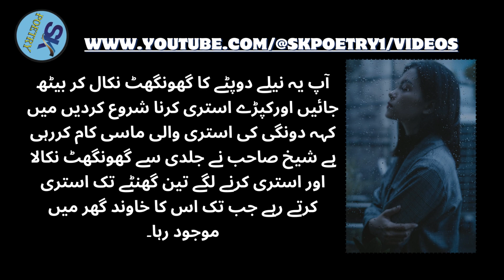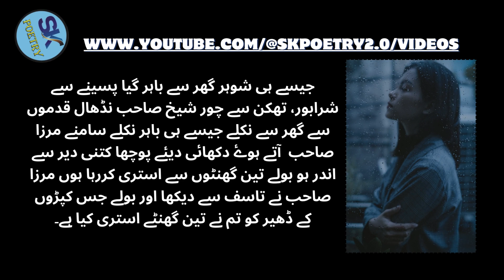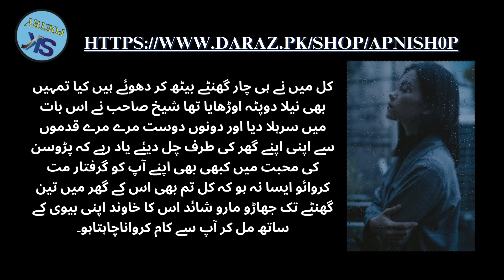Sheikh Sahab Or Mirza Sahab - Interesting Love Story Moral Stories Lesson able Stories Short Stories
Publish Time: 07:30 PM / 01-March-2024

School Love Story | Heart Touching School Love Story | Moral Stories | Story AniMedia

The Value of Love | Moral Stories | FunKiddzTV Morals | FunKiddzTV

Moral Stories in Urdu | Latest Love Story | Hindi story | Mehak Malik | Smarty Girl

Story Love Marriage वाली शादी: Hindi Stories | Saas Bahu Stories | Moral Stories in Hindi | Kahaniya

My Other Videos Must Watch:

1. Wo Aurat Mard Ky Nafs Ki Kamzori Ban Jati Hai - Love Quotes - Quotes - Sad Urdu Quotes -  @SKPoetry1

2. Janty Ho Aurat Ki Sab Sy Bari Kamzori Kia Hoti Hai - Quotes Love Quotes Sad Urdu Quotes  @SKPoetry1

love lesson
Creator Studio
[4K] AI ART indian Lookbook Model Al Art-Arhar garden in hilly area
Suvichar | Very Emotional Heart Touching Story | Motivational Story |Moral story hindi Sacchi Kahani
lucky Irani Sarks| larki gir geyi 2023| kpre ka kmal|staystand
YOUSAF KHAN . ANJUMAN . BAHAR BEGUM . JAVED SHEIKH . PAKISTANI FILM CLIP
Bismillah Ki Barkat Ka Ajeeb Waqia || Gair Muslim Aur Bismillah Ki Taqat || AKZ Production
Be Dhangee Dulhan ki Kahani | Aik Afsaana Aik Kahani | Moral Emotional Heart Touching Story
Brand New 240 Sq Yards Double Storey House for Sale | Capital CHS Scheme 33 Karachi
Hath or paon ka Sun Ho jana (Numbness of hands and feet) - quotes that hit hard
The Aanch Show   Hosted by The Legend Moin Akhtar  Aik Shaam Aanch Ke Naam  Old Is Gold
Husband and wife Story Ep 93  Live Music Story Video || Romantic Music Video |
Love call recording breakup | girl and boy romantic call recording | punjabi call recording gali
A Sardar who used to fly a gudi and the interesting story of Sultan Salahuddin Ayyubi
SULTAN RAHI . BAHAR BEGUM . KAVEETA . CHAKORI . FULL ACTIOn
بغیر گردن کے چلتا پھرتا زندہ اونٹ  | Animals That Survived the Impossible | Facts in Urdu
CHOTY Bhai Ki CHALAKI | Awareness message | A short film by ZS_official.
Shohar Ke Ghar Par Kya Waqya Pesh Aaya | MSR
मुझे एक Suvichar New Emotional Story | Motivational Story | Hindi story | Kahaniyan
Anokha Mashvara Airport Helmet Rocket 1122 Ch Buta Kala Don/GH TV
Main bivi or shaitan ka kirdar | Naslein tabah khandan barbad | Syeda Hina Gillani
Tumari Dua Pori Hona ki yeah Neshaniyain hain|Urdu Quotes hindi|Aazming Quotes
मालिक थोड़ा एडवांस दे दीजिये  Lord, please give a little advance.
प्यार में लगा जोरदार इंजेक्शन | Love Ke Side Effect अब तक की पपिया की सबसे धमाकेदार कॉमेडी जरूर देखे
1948 Bollywood Sad Songs Video बॉलीवुड दर्द भरे गाने | हिन्दी दर्द भरे गीत |  Popular Hindi Songs
￼ Rabwah, the city of Chinyut Qadianis pakistan.
Wada Number Daar Noori Noor Nazer Zidi Urat Kirli New Funny Punjabi Comedy Video 2024 | You Tv HD
Aik din tube well par kapray
Amazing video compilation of village life
اک ایسا وصف چاھیے جو صرف مجھ میں ھو۔ جواد شیخ۔ Kuze mein dariya.
Mai Bewa Hogai Thi | ناصر میرے گھر کام کرتا تھا | Sachi Kahaniyan | Dukh Bhari Kahani
1 January 2024
Cheema Story  || Very Emotional Heart Touching Story || Sachi Kahaniyan || Urdu Story460

mirza sahiba story
mirza sahiban
hamza sheikh sabherwal life story
mirza sahiban love story
babra sharif sheikh story
mirza sahiba romantic story
mirza sahiba
sania mirza divorce
dastan mirza sahiban
love story
hamza sheikh sabherwal
mirza full song
folk love story
sania mirza shoaib malik divorce
love story couple
new recording mirza jutt dastan
hamza sheikh
babra sharif life story
mirza
sania mirza and shoaib malik
woh humse khafa hai dia mirza